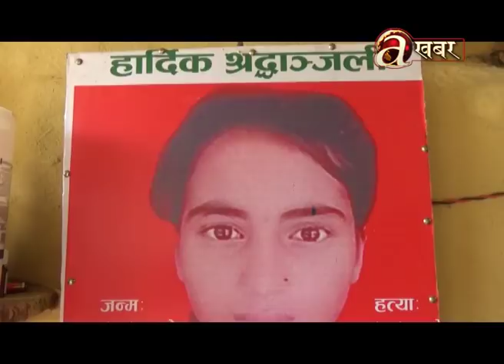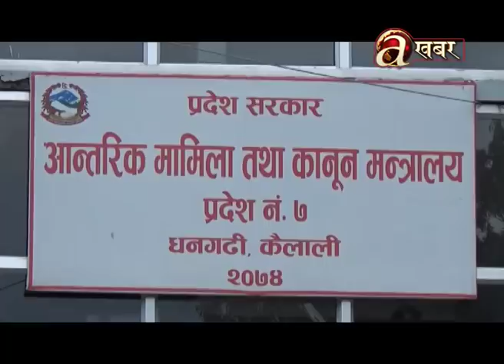एउटै प्रकृतिका माया बिक र निर्मला पन्त घटनामा सरकारको व्यवहार भने बिभेदपुर्ण